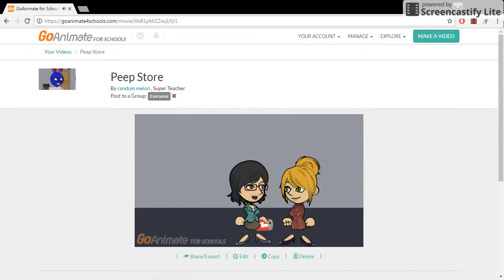Peep Store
Bonnie works the register